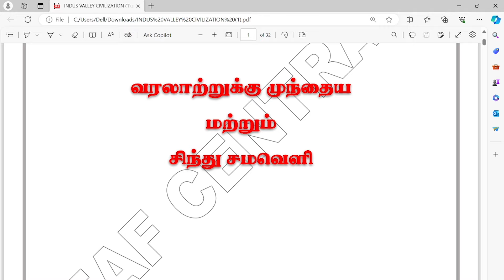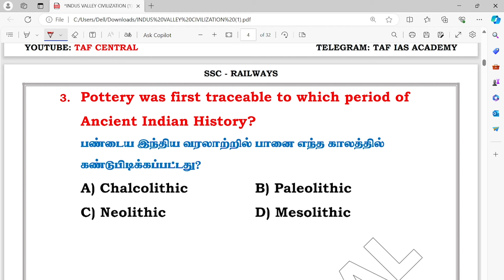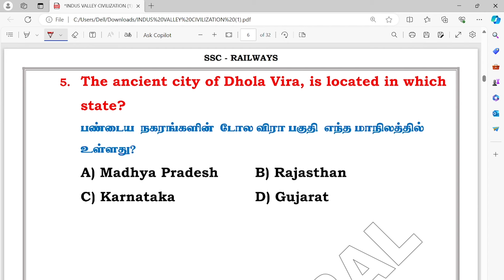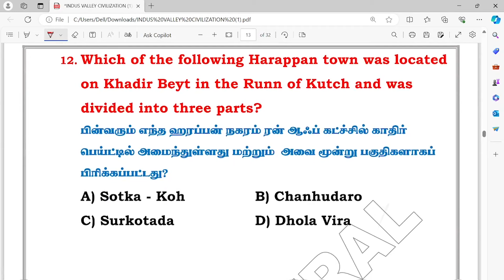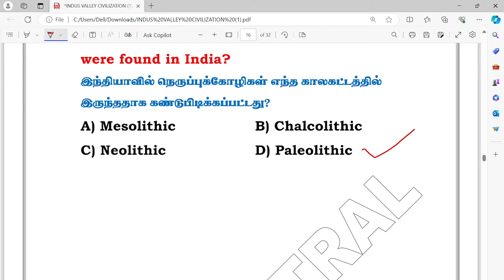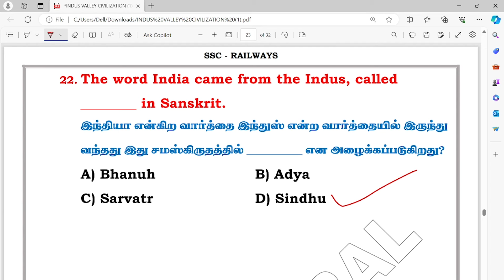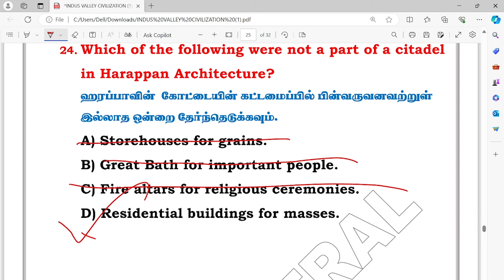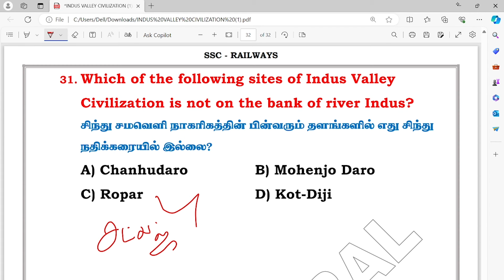சிந்து சமவெளி நாகரிகம் | HISTORY | RPF ALP TECHNICIAN IN TAMIL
INTRODUCTION:
TAF CENTRAL க்கு உங்களை அன்புடன் வரவேற்கிறோம் SSC,RAILWAY,TNPSC,TNUSRP போன்ற தேர்வுகளுக்கு நீங்கள் தமிழ் மற்றும் ஆங்கில வழியில் நம்பிக்கையுடன்  உற்சாகமாக கற்றுக் கொள்ள வேண்டிய இடம் உங்கள் TAF CENTRAL.

 எங்களைப் பற்றி:
 TAF CENTRAL ல் நாங்கள் MATHS, REASONING,ENGLISH, GENERAL AWERNESS,MOTIVATION ஆகிய வகுப்புகளில் ஆர்வமாகவும் சிறப்பாகவும் செயல்படுகிறோம்.

 நீங்கள் உங்கள் படிப்பில் சிறந்து விளங்கும் மாணவராக இருக்க  விரும்பினாலோ,உங்கள் திறமைகளை மேம்படுத்த விரும்பினாலோ நீங்கள் கணிதம் மற்றும் இதர பாடங்களில் நிபுணத்துவம் பெற நீங்கள் சரியாக எங்களது சேனலை தேர்ந்தெடுத்து உள்ளீர்கள்.

 எங்களின் தனித்துவம்:
 🎓எங்களுடைய வகுப்புகள் MR.S.K.GANAPATHI மற்றும் TAF IAS ACADEMY நிபுணர்களால் உருவாக்கப்பட்டது. எங்களின் ஆழ்ந்த அறிவு மற்றும் அனுபவத்திலிருந்து பயனடையுங்கள்.

பலதரப்பட்ட உள்ளடக்கங்கள்:
📚புதியதாக படிக்க தொடங்குகிற மாணவர்களுக்கு அடிப்படை வகுப்புகளில் இருந்து உச்சபட்ச வகுப்புகள் வரை ஒவ்வொரு மட்டத்திலும் உள்ள மாணவர்கள் கற்க பல்வேறு தலைப்புகளை நாங்கள் உள்ளடக்குகிறோம்.

கற்றலில் மகிழ்ச்சி:
 💡பழைய வினாத்தாளுக்கான தீர்வு,வினாடி வினா, மற்றும் நேரலை ஆகியவற்றின் மூலம் எங்களுடன் இணைந்து மகிழ்வோடு கற்றுக் கொள்ளுங்கள்.

 ஆகியவற்றில் கருத்துக்களை பரிமாறிக் கொள்ளவும் கேள்விகளை கேட்கவும் ஆதரவான கற்ற சூழலை வளர்க்கவும் ஒத்த எண்ணம் கொண்ட கற்றவர்களுடன் இணையுங்கள்.

#2024 jobs